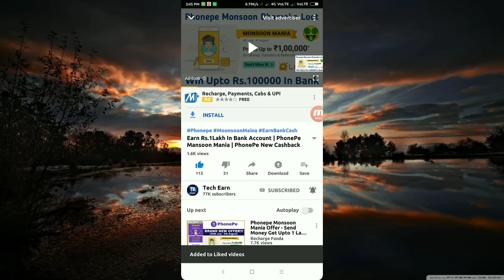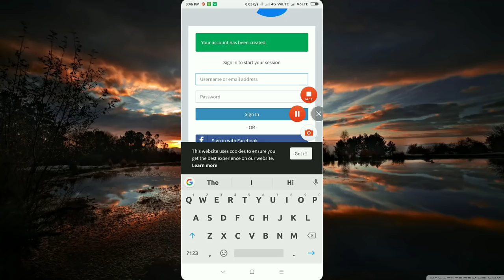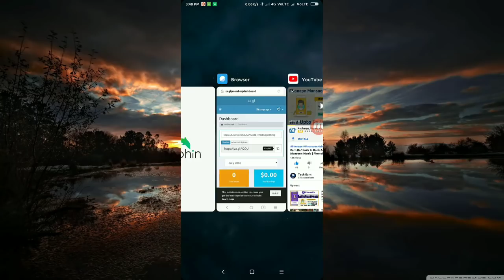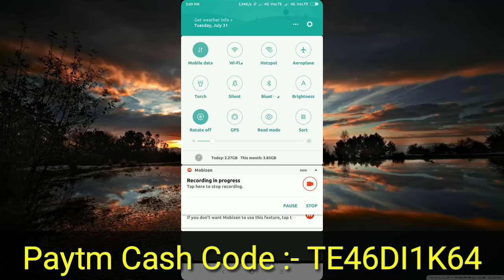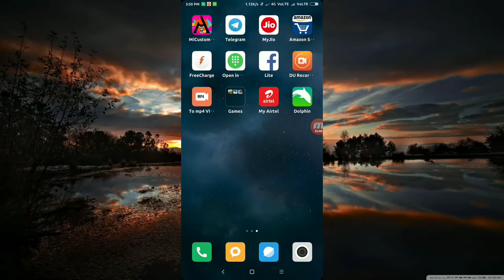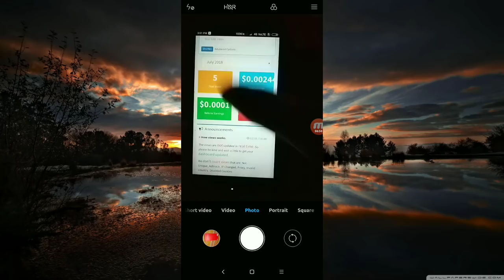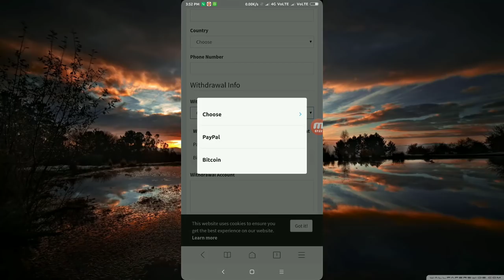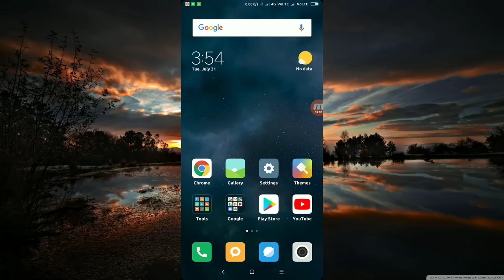Earn Rs 600 Daily Directly In Bank | Without Any Work | Live Proof | Earn Without Refer | Tech Earn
This Trick Is 100% Working And Now You Can Use It For Unlimited Money Earning So Loot It.

Dont ForGot To Hit 500+ Likes.